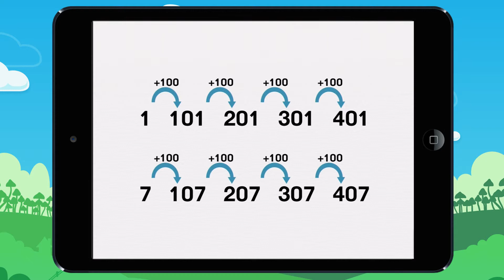Learn to count by 100s starting from any number! Lesson